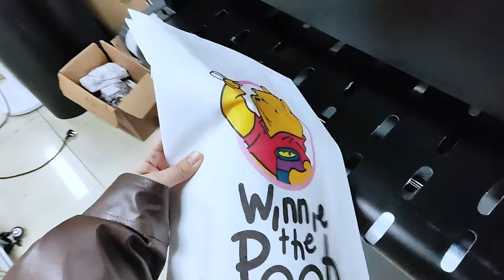nonwoven bags printer, digital singlepass printer, color printing